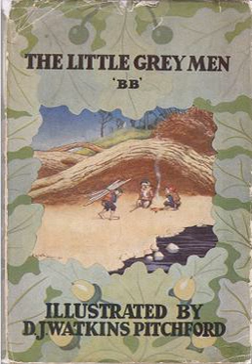Forest of Boland Light Railway | Wikipedia audio article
00:01:05 1 Plot summary
00:01:51 2 Characters
00:02:00 2.1 The Gnomes
00:02:55 2.2 Supporting characters
00:04:30 2.3 Villains
00:05:25 3 Sequels
00:05:34 3.1 Down the Bright Stream
00:06:04 3.2 The Forest of Boland Light Railway
00:06:51 4 Literary significance and reception
00:07:39 5 Television adaptation

- Socrates

SUMMARY
The Little Grey Men: A story for the young in heart is a children's fantasy novel written by Denys Watkins-Pitchford under the nom de plume "BB" and illustrated by the author under his real name. It was first published by Eyre & Spottiswoode in 1942 and it has been reissued several times. Set in the English countryside, it features the adventures of four gnomes who may be the last of their race. At the same time it features the countryside during three seasons of the year.
Watkins-Pitchford won the 1942 Carnegie Medal recognising The Little Grey Men as the year's best children's book by a British subject.A sequel was published in 1948, Down the Bright Stream; later issued as The Little Grey Men Go Down the Bright Stream (Methuen, 1977). Jointly they may be called the Little Grey Men series.The original novel was adapted for television in 1975.